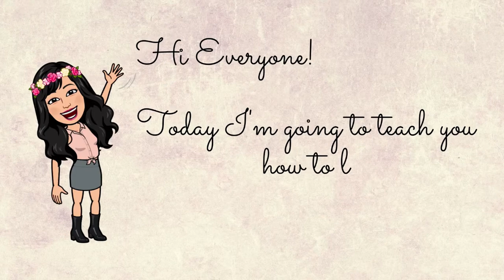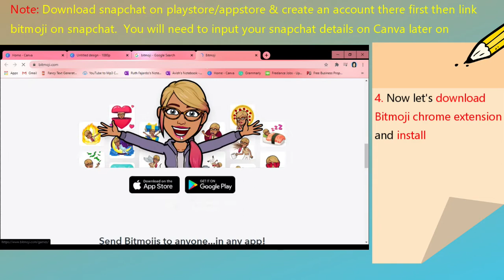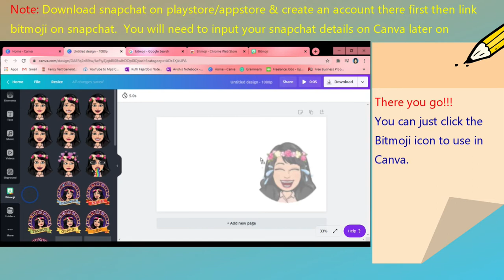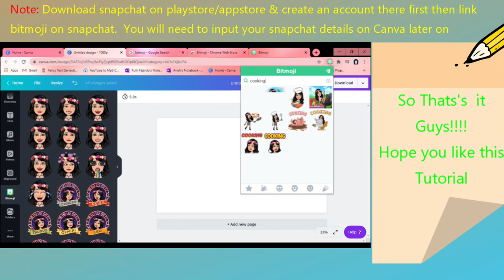How to link Bitmoji in Canva | Ruth Ann Martin's Tutorial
How to link Bitmoji in Canva

P.S. Sorry. Typo error as dulo. Instead of 'That's it' naging 'Thats's it' . lol

How to link Bitmoji to Canva